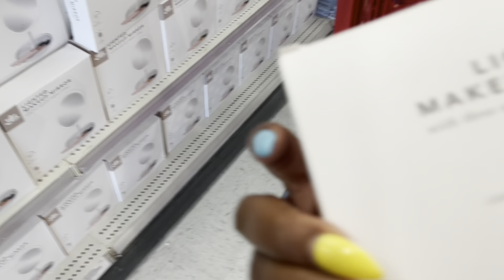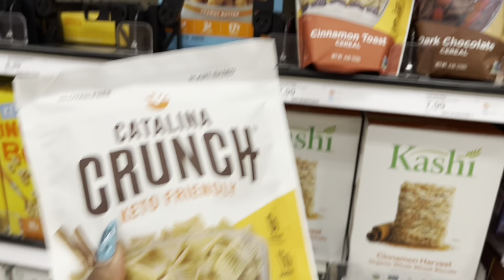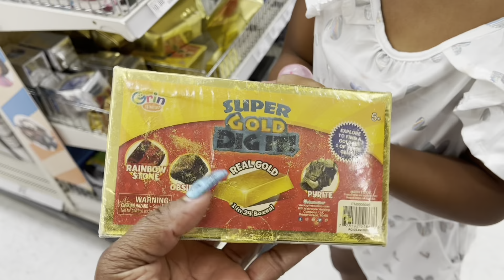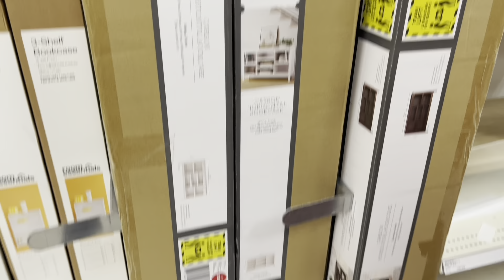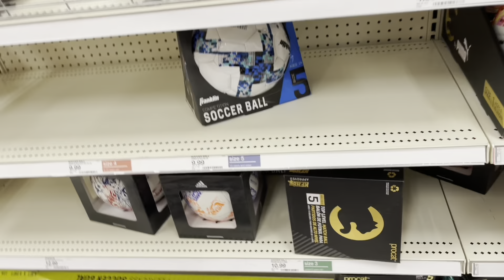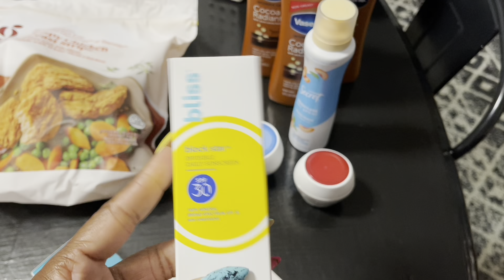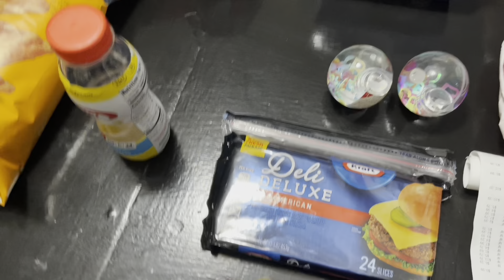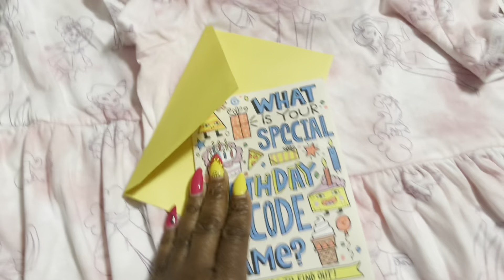BEDROOM CLEAN AND RE-ARRANGE! LET'S GET THIS DONE! GOING TO TARGET, HAUL AND MORE. SHYVONNE MELANIE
Hey Beautiful People! In today's video, I will be cleaning and re-arranging my bedroom. I didn't want to move the bed, but I think the room looks very nice and spacious. Also, I will be taking you to Target with me to get a few things and then back home to wrap up the room.  Much Love, Von

CLUBHOUSE: ShyvonneMelanie

SOCIAL MEDIA